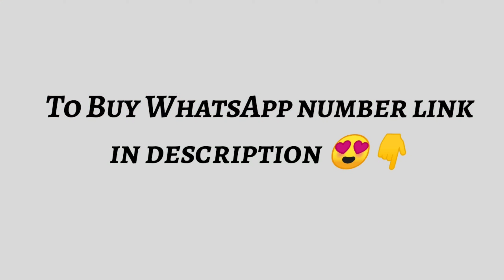Latest One Gram Gold Champaswaralu Designs || MTS EARRINGS CHAINS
1 gram gold Champaswaralu (Earrings Chains) set with price and whatsapp number link..
Latest  Champaswaralu (Earrings Chains) Collection
One gram Champaswaralu (Earrings Chains) with price

Hello everyone..
           Today in this video we show the latest  Champaswaralu (Earrings Chains) design with price..Please watch ..Hope you like our video..For more updates 👇

About us:

                         We have all latest collection of Coded and noncoded jewellery sets , pendants ,earrings, chains, Mangalsutras, bridal sets, Chokers, bracelet, rings, payal chains, bangles, neck sets , long chains, maang teeka, different type of stones sets like Kundan jewellery, kempu jewellery, American diamond jewellery, navaratna jewellery, with premium quality at reasonable prices..

Process to buy our products::

If you like any item in the video take a screenshot and send us to place an order...

 Only bank transfer imps or GPAY payments acceptable..
No bargain all are fixed price bcoz we give at reasonable prices..

Send us a screenshot pic of product u like and payment screenshot u pay and your address to us..
Then we send courier to your address..it will reach in 6-7 days..

As it is in pic you get..

No returns..
Make a video while opening parcel if you get any damage send us video then we accept returns...

MTS